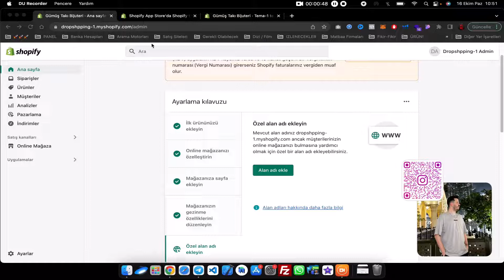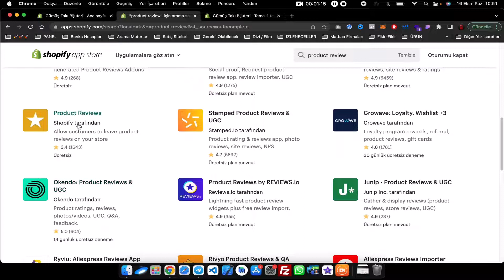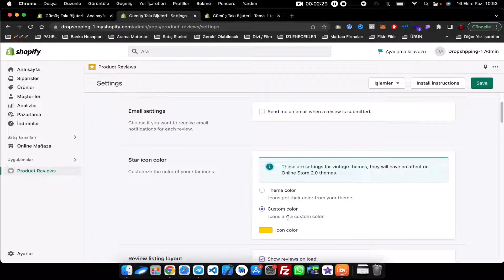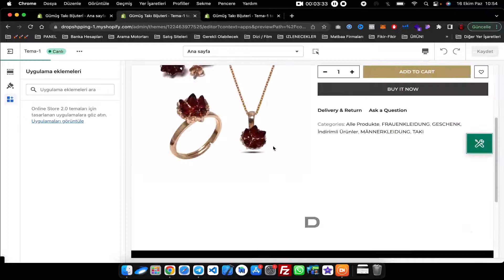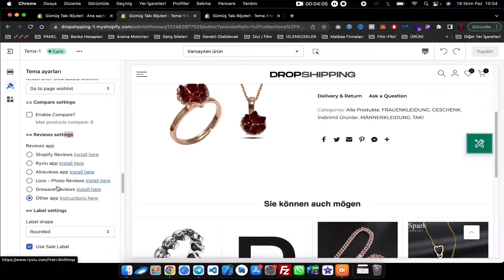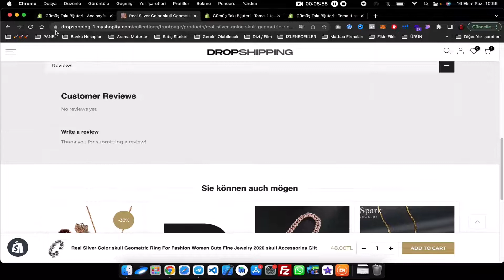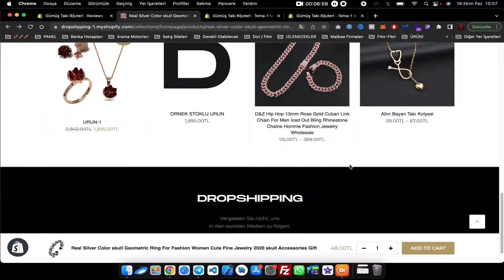Shopify Ürünlere Yorum Yapma Alanı Nasıl Eklenir? - Product Review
𝐒𝐡𝐨𝐩𝐢𝐟𝐲 𝐓𝐞𝐦𝐞𝐥 𝐄𝐠̆𝐢𝐭𝐢𝐦 𝐒𝐞𝐫𝐢𝐬𝐢 𝐇ı𝐳𝐥ı 𝐋𝐢𝐧𝐤

Devamı için Youtube Kanalımı Ziyaret Edebilirsiniz…